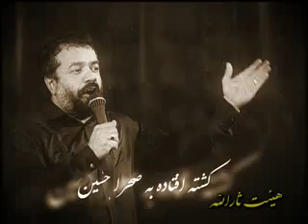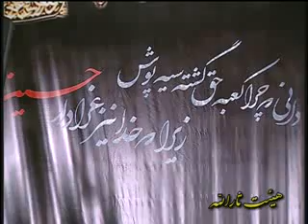شب شام غریبان, محرم ١٣٩٢, هیات ثارالله, محمود کریمی PART 3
The 11th night of Muharram 2013, elegy for Imam Houssein by Mahmud Karimi, Tehran, Iran.